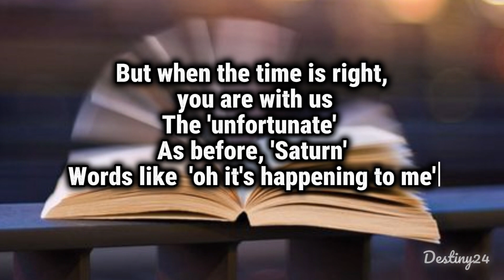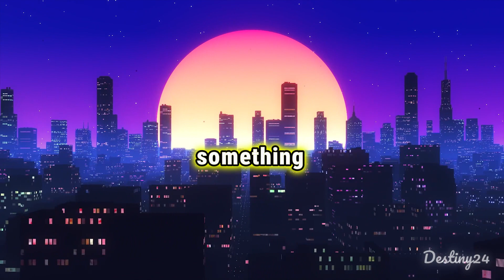The story of jim who won 2 gold medals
Welcome to Destiny24, your destination for an electrifying burst of motivation! 🚀🌟 Our channel is dedicated to delivering impactful and concise motivational short videos that are designed to create waves of positive change in your life.

🎯 Dive into our collection of bite-sized inspiration that will awaken your inner champion and propel you towards achieving your dreams. Whether you're striving for personal growth, professional success, or simply seeking a boost of positivity, our videos are tailored to resonate with your ambitions.

Let each video serve as a catalyst, sending ripples of determination and courage through your daily routine.

Remember, success begins with a single ripple—let's make waves together! 💪🌊

Join us in spreading motivation and creating a ripple effect of success across the world. Remember, your journey to greatness starts here. 🌟🚀